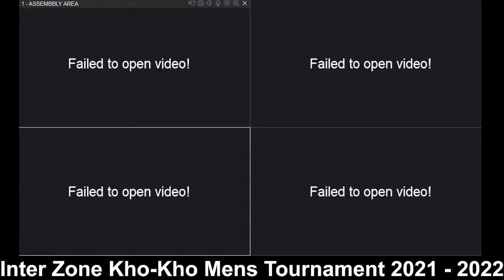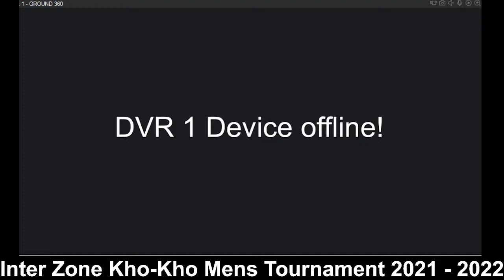Inter Zone Kho-Kho Mens Tournament 2021 - 2022 | KCSKNC Media